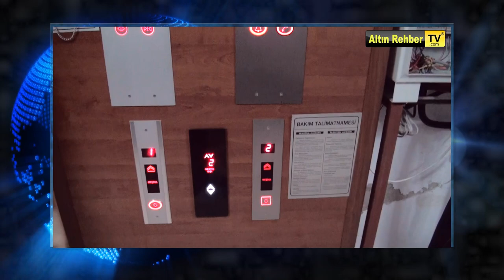Asansör Arıza - Lina Asansör [Altinrehbertv.com]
Tanıtım Filmi
1984'ten beri asansör alanında faaliyet gösteren Asansör Arıza - Lina Asansör olarak kaliteli hizmet sunmaktan gurur duymaktayız. Verdiğimiz tüm asansör hizmetlerinde, insan hayatına sonsuz saygı, yetenekli alanında uzman deneyimli, ekibimizle sizlere mükemmel hizmet sunmaktan Asansör Arıza - Lina Asansör  olarak geçmişten gelen tecrübemizle 29 yıldır Asansör Arıza - Lina Asansör  bakım, asansör servis ile ilgili her zaman yanınızdayız.Asansör Arıza - Lina Asansör